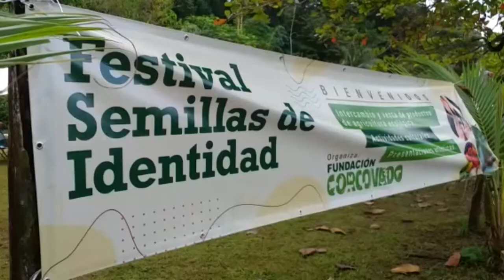Bahía Drake tuvo su primer Festival de las Semillas